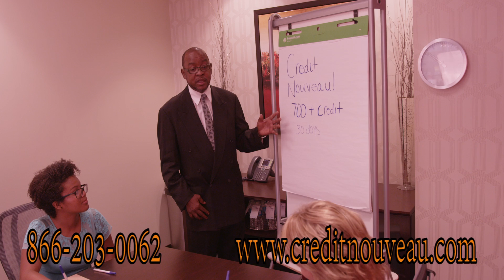Video Filmed and Edited by Donnie King
Directed by Oscar Mcguire & Donnie King
Lighthing by Zena Paiso for D. King Entertainment